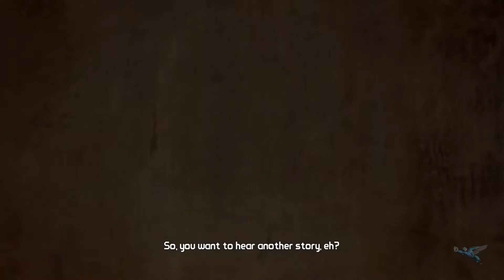Borderlands 2 Intro [HD] | Gamers Heroes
Borderlands 2 Intro

The beginning of our huge Borderlands 2 guide is upon us! to check out our guides that are paired with the video.